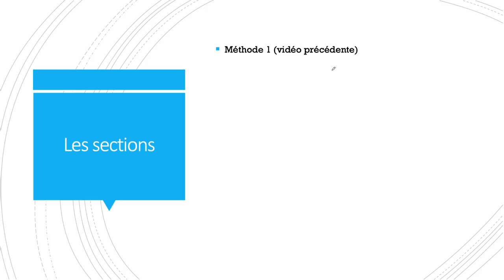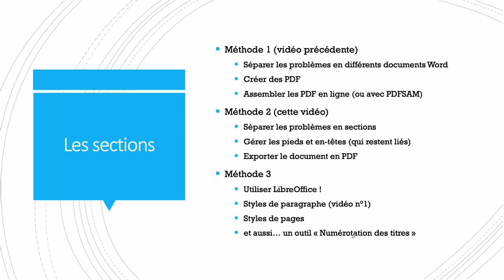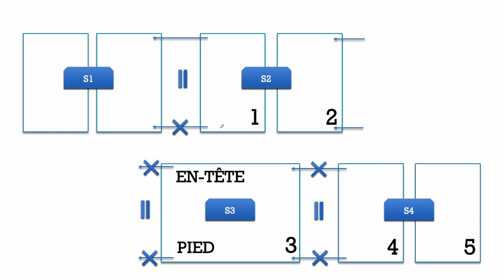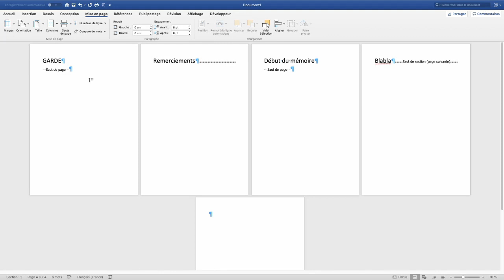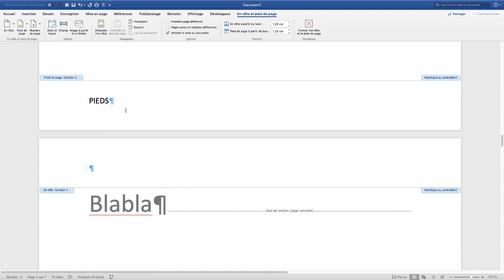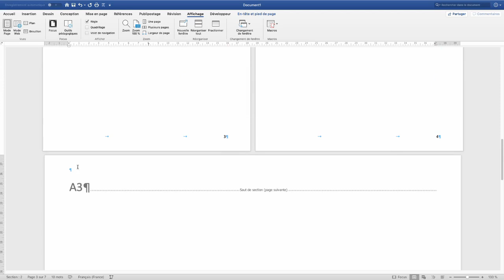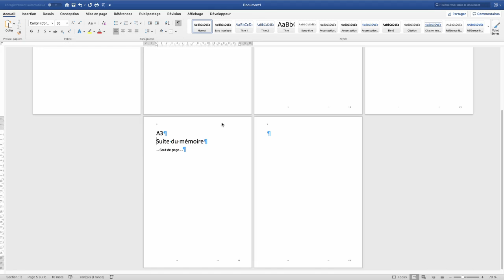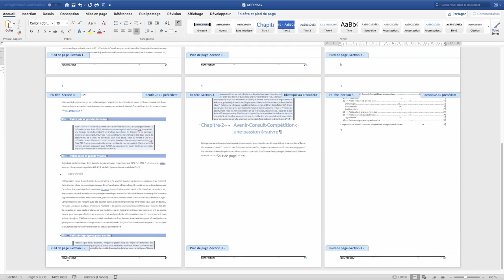3 - Rapport, mémoire... avec Word : Créer des sections pour...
Vous perdez du temps à mettre en forme à la main (en bidouillant) des documents du type mémoire, rapport, thèse ?

Ces quelques vidéos vous montrent en quelques minutes comment on gère ce type de documents.

Dans cette troisième vidéo je vous montre l'utilisation des sections pour par exemples ne pas numéroter les premières pages, insérer des pages au format paysage, A3… ou avoir des en-têtes et pieds de page différents. Bref, des problèmes très classiques !